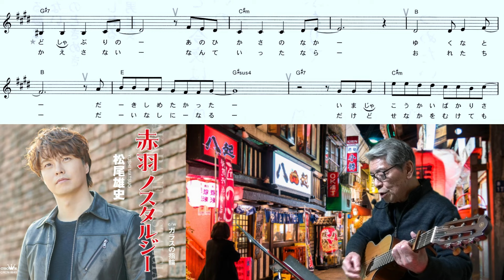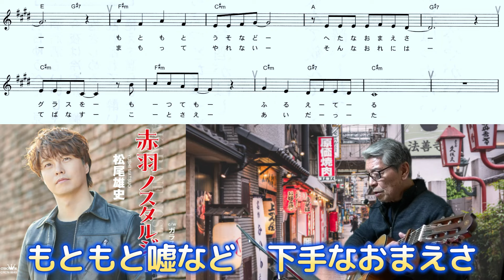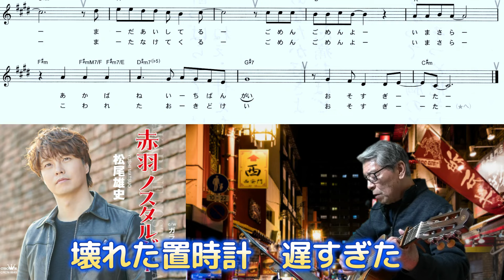松尾雄史(赤羽ノスタラジー)「村井輝海の歌謡レッスン」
テンポに上手く乗りながらハリをつけて歌いましょう。